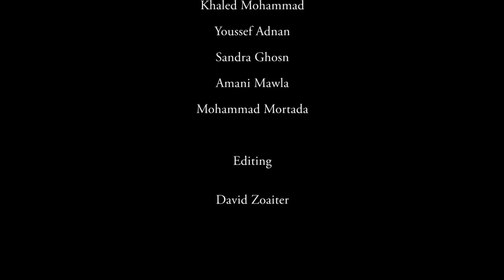LIU Music Club Eco Instruments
Live Performance of LIU Music Club on ECO instruments in LIU Cultural City III Bekaa Campus - Lebanon.